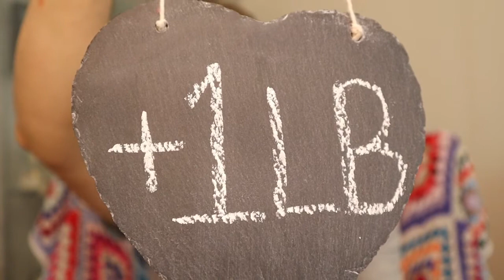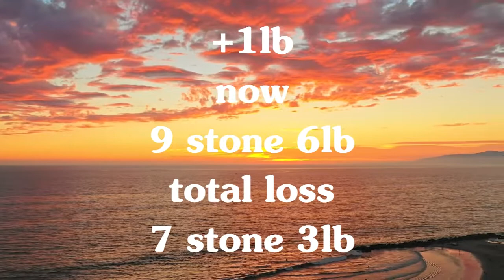Weigh Day - Week 235 - Chit Chat - 26th of July 2022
I apologize for any static/crackling noise throughout this video xx